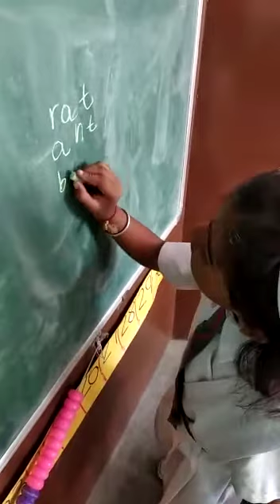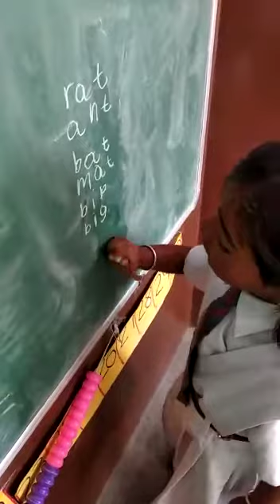Segmenting and writing KEF_LN_001